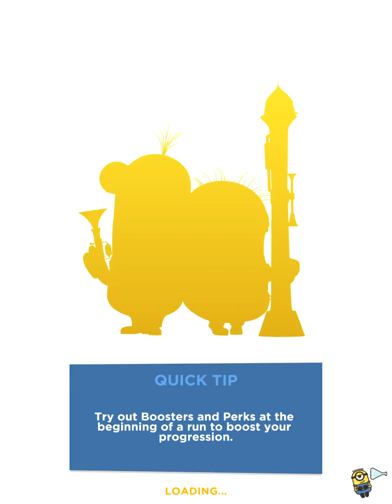Minion Rush: Despicable Me Gameplay #3 (No Commentary) Walkthrough iOS Android